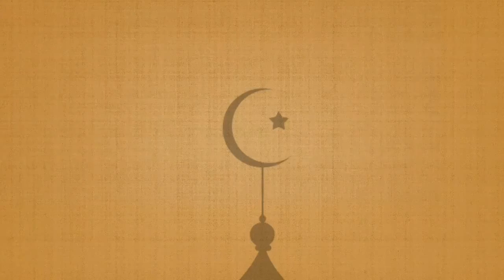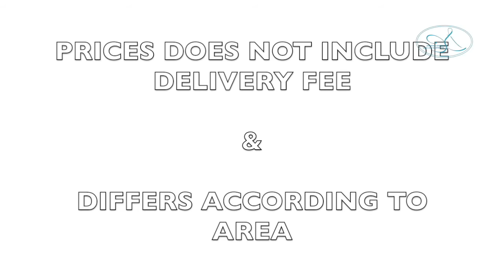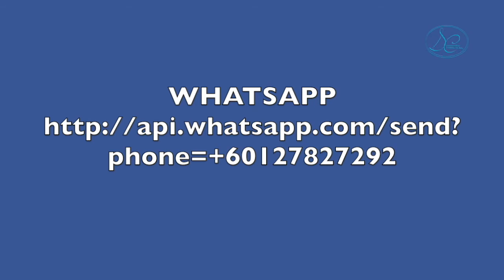BANTUAN GOLONGAN ASNAF – TERUS DISANTUNI DEMI KELANGSUNGAN HIDUP